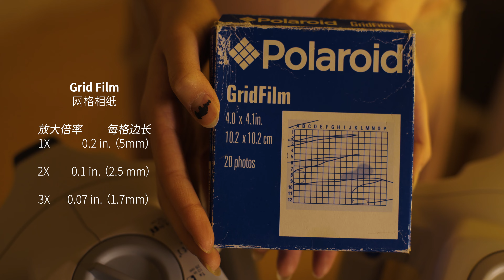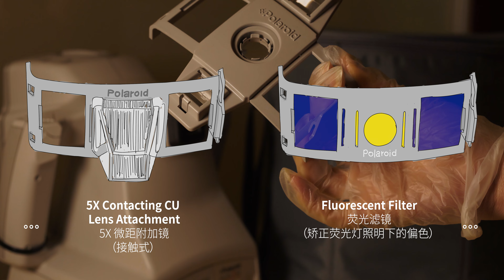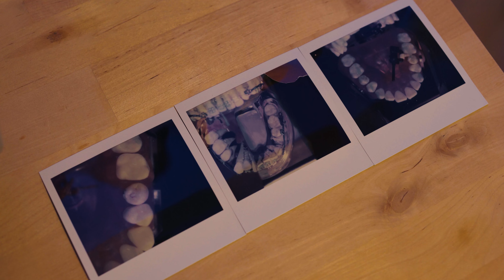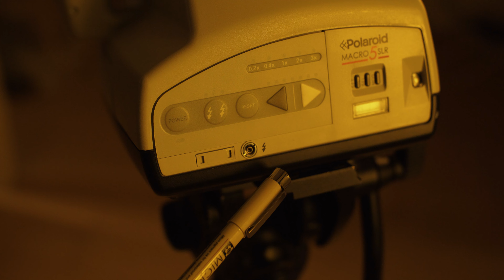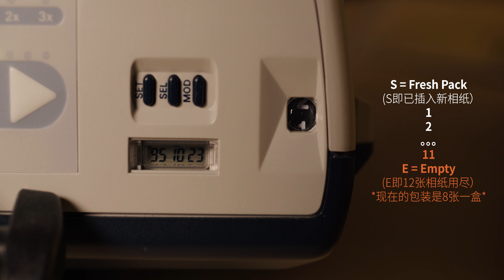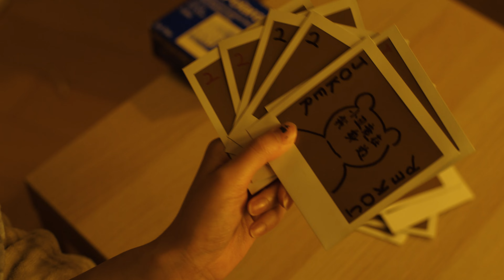全网最详｜丑又大的牙医相机 能把牙拍得比馒头大 ｜Polaroid Macro 5 SLR Cameras and Accessories Comparison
Bilibili主站: 意识倒流
Ins: Mindrec
千呼万唤始出来，带着2021的憧憬，牙医机终于填坑～
这一期我们围绕三台Macro 5 SLR 相机进行了详尽的拓展。
我们也有一样倾尽心血（美容觉）地肝了，就请大家能够转赞评支持当作新年红包！
新年愿望可以评论告诉我们！！！
微博也会更新牙医机识谱，记得接收！
祝大家新年快乐，心想事成！